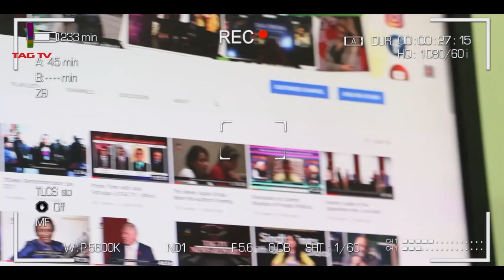India's record number of daily deaths,President Biden aims at bringing back troops,SA Newsline Apr29